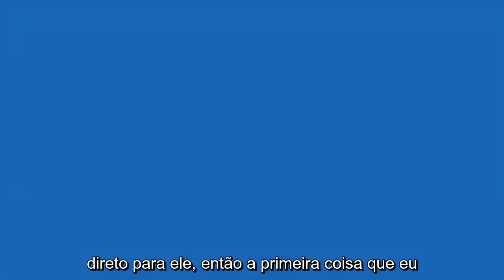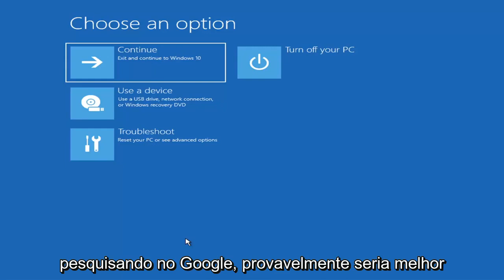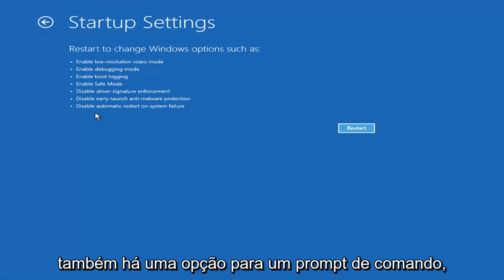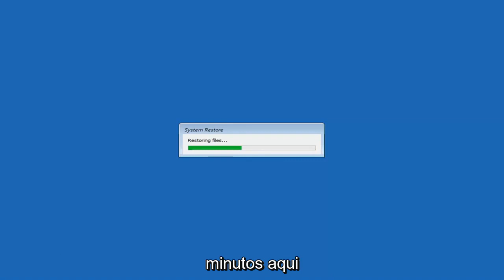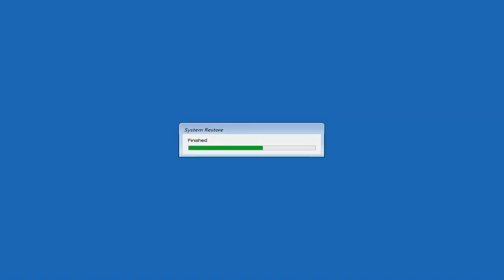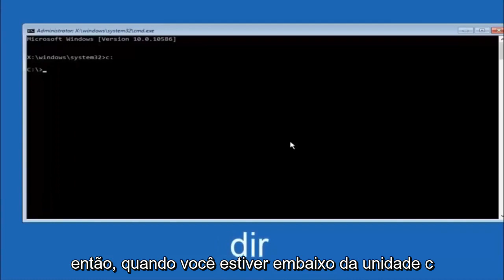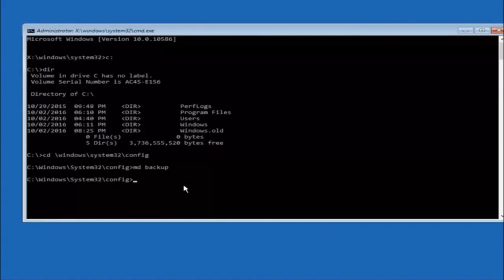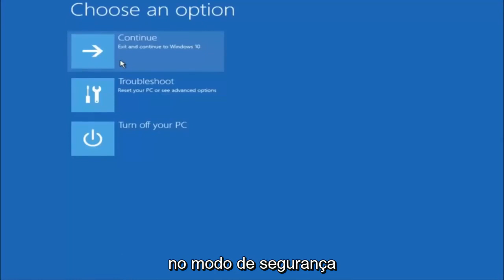Windows 11 Não Inicia - Como Acessar o Reparo de Inicialização do Windows 11 [Resolvido]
Correção do Windows 11 não inicializando [Tutorial]

Em um tutorial recente, analisamos a resolução de problemas com telas pretas no Windows 11 com algumas dicas básicas de solução de problemas. Mas, às vezes, o Windows 11 não inicializa devido a problemas com o registro mestre de inicialização. Nesses casos, os reparos precisam ser feitos no registro mestre de inicialização para que as coisas voltem a funcionar. Felizmente, o ambiente de recuperação do Windows 11 inclui uma opção automatizada para fazer exatamente isso. E se isso não funcionar, você pode fazer isso manualmente no prompt de comando.

Você liga o computador um dia e o Windows se recusa a inicializar - o que você faz? “O Windows não inicializa” é um sintoma comum com várias causas, portanto, você precisará executar algumas soluções de problemas.

As versões modernas do Windows são melhores na recuperação desse tipo de coisa. Onde o Windows XP pode ter parado quando se deparou com esse problema, as versões modernas do Windows tentarão executar automaticamente o Reparo de Inicialização.

Este tutorial se aplica a computadores, laptops, desktops e tablets que executam o sistema operacional Windows 11 (Home, Professional, Enterprise, Education) de todos os fabricantes de hardware compatíveis, como Dell, HP, Acer, Asus, Toshiba, Lenovo e Samsung.